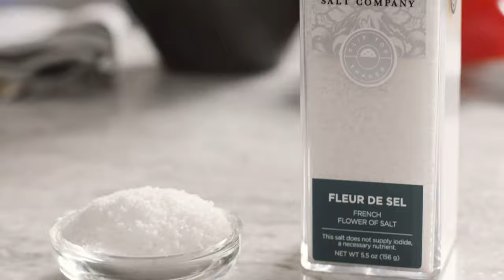Fleur De Sel Shaker - French Sea Salt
Delicate, moist and crunchy—Fleur de Sel is known as 'the caviar of salts' by chefs around the world. The result of a cool evening wind gently blowing across the surface of salt ponds in Guérande, France, delicate crystals blossom quickly and are gathered early in the morning using traditional wooden tools. Fleur de Sel is one of the most treasured finishing salts for gourmet dishes, adding subtle salinity and crunch.